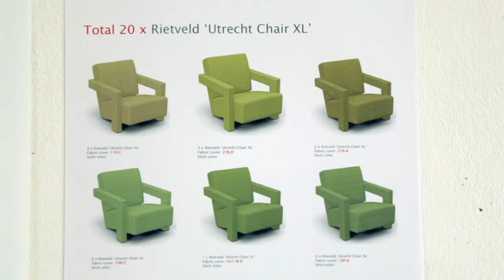"I work best in a new field or culture" - Hella Jongerius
Dutch designer Hella Jongerius explains why she moved to Berlin and discusses her latest projects in the first of a series of exclusive video interviews Dezeen filmed at her studio in the German capital.

A Design Academy Eindhoven graduate, Jongerius set up her studio Jongeriuslab in Rotterdam, where she continued to be based for 15 years. In 2008, she left her native country and relocated to Berlin, a move she explains was based on her need for a fresh start.

"I had a beautiful house, a studio round the corner, a nice team and good clients all over the world," she says. "[But] it was not inspirational for me. I like to be a starter; I'm good when I'm a starter, when I'm young and new in a field or in a culture."

Despite not having a large design scene, Jongerius says that Berlin's green spaces and relaxed attitude towards money drew her to the city.

"We decided to go to Berlin because it's a green city. It's a big city but it feels like a village," she explains.